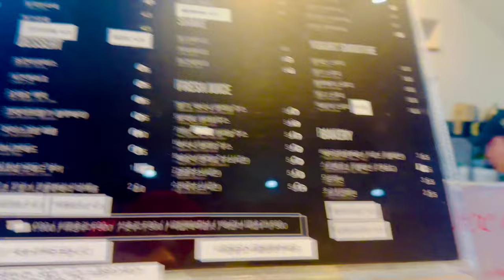Lake wali Coffee ☕️😅|Sheji Vlogs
Hi everyone my name is Shamraiz and I have been living in South Korea for the past six years if you want to get information about Korea or want to watch good vlogs about Korean food or about Korean people or about Korean society If you want to know about everything then subscribe my channel here you will see good vlogs every week and get a chance to know about Korea.

daily vlogs,
daily vlogs by tn,
daily vlogs america,
daily vlog aesthetic korean,
daily vlogs american,
daily vlog australia,
daily vlogs asmr,
daily vlogs boys,
daily vlog by ayad,
bobby sahu daily vlog,
bulbul daily vlogs,
background music for daily vlogs,
babita daily blog,
bhumi daily vlogs,
bharti daily vlogs,

2 wives daily vlogs,
neet 2025 daily vlogs,
daily vlog 2024,
daily_vlogs_2409,
daily vlogs gorkha _2.0,
daily life vlog 2023,
daily vlogs 2023,
daily study vlog 2.0,
mom daily breastfeeding vlog new 2023,

korean vlogs,
korean vlogs cooking,
korean vlogs pakistani,
korean vlogs sinhala,
korean vlogs food,
korean vlog daily life,
korean vlogs sri lanka,
korean vlogs in urdu,
korean vlogs shopping,
korean vlog school,
korean vlog aesthetic,
korean vlogs asmr,
korean vlog a day in my life,
korean vlog apartment,
korean vlog about india,
korean vlog at home,
korean vlog as a foreigner,
korean vlog alex,
korean vlog american,
korean vlog aesthetic living alone,
aesthetic korean vlogs,
amina in korean vlogs,
asmr korean vlogs,
anushka sen korean vlogs,
ace vlog korean,
cravings and calories vlogs korean food,
korean actors vlogs,
anju mor vlogs korean look,
a